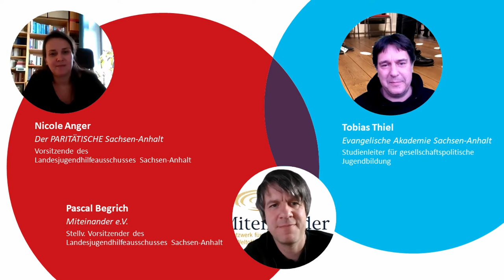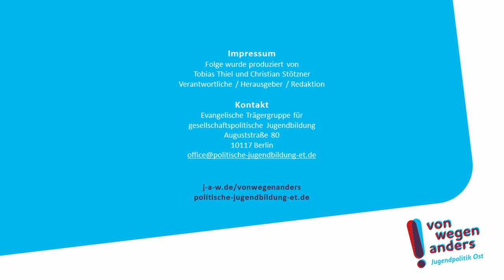VonWegenAnders: Nicole Anger und Pascal Begrich zu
Wo steht Jugendpolitik, wo stehen junge Menschen in Ostdeutschland heute? Darüber sprach Tobias Thiel im Februar 2021 mit Nicole Anger, Vorsitzende des Landesjugendhilfeausschuss Sachsen-Anhalt und Referentin für Frühkindliche Bildung und Jugendhilfe beim Paritätischen Sachsen-Anhalt und ihrem Stellvertreter Pascal Begrich, Geschäftsführer bei Miteinander e.V. - Netzwerk für Demokratie und Weltoffenheit in Sachsen-Anhalt e.V.

Dabei ging es unter anderem um folgende Themen:

00:12 Demokratiefeindlichkeit bei Jugendlichen
- Betrifft mehr die Menschen, die in den 90er Jahren sozialisiert wurden
- Es gibt Jugendliche, die unserem System kritische gegenüber stehen, aber das größere Problem sind ältere Menschen.
- Demokratiefeindlich zu scharf, sondern eher das Gefühl junger Menschen, in dieser Demokratie unterrepräsentiert zu sein.
- Bei U18 eher Atomisierung denn Radikalisierung
- Problematische Einstellungsitems durchaus vorhanden. Ablehnung von Vielfalt und offener Gesellschaft
- Wir tun nur das eine und lassen das andere.
- Feuerwehrprojekte statt reguläre Demokratiebildung
- Hoher Anspruch an Jugendliche – auch für Erwachsene
- Haltung der Mitarbeitenden

9:41 Jugendbeteiligung in Sachsen-Anhalt
- verbesserte Strukturen
- jugendpolitisches Programm
- Partizipation nicht nur formal abarbeiten, sondern mit Leben füllen
- Projekte versus gelebte Demokratie in den Institutionen und Bildungseinrichtungen
- Attraktive Kinder- und Jugendbeteiligung in jugendgerechten Formen
- Wie stark werden Kinder und Jugendliche zu welchen Themen gehört?

15:38 Demografischer Wandel, Abwanderung, in der Heimat bleiben oder zurückkommen
- Mobilität junger Menschen
- Treffpunkte kreativer denken und besser mit anderen Institutionen vernetzen
- WIR-Studie
- Berufliche Perspektiven
- Selbstwirksamkeit erleben
- Später in die Region zurückkehren bedeutet, dass es kaum junge Menschen zwischen 18 und 35 gibt.

18:58 Demografischer Wandel und Repräsentation junger Menschen
- Frühzeitige Ansprache junger Menschen für Kommunalparlamente
- Bereitschaft aller, Jugendliche ernst zu nehmen
- Junge Menschen in Parteien

23:42 Jugendarbeit und das liebe Geld
- Idealistische Fachkräfte
- Prekäre Anstellungsverhältnisse der Fachkräfte
- Projektitis  und zu kurze Förderperioden
- Förderungen zukünftig am besten analog zur Legislatur des Landtags
- Schulsozialarbeit weiterhin von europäischen Mitteln abhängig
- Projektförderung: Rettungsanker und Feuerwehr
- Wichtiger: stabile Struktur, die tagesaktuelle Inhalte und Formate ermöglicht
- Jugendgerechte Planungshorizonte

28:50 Corona als Brennglas
- Pandemie zeigt bestehende Probleme
- Womöglich mehr Verständnis und Souveränität bei Jugendlichen als bei Erwachsenen
- Kinder und Jugendliche als Objekte, als Schüler:innen oder Kita-Kinder
- Kinderrechte rückläufig
- Fehlen eines Jugend-Corona-Beirats
- Sorge um eigene Zukunft
- Chance für Veränderung?
- Digitalisierung und Medienbildung
- Evaluation der Erfahrungen

37:39 Nachbarbundesländer
- Konsistentere Demokratiebildung und -förderung in Sachsen und Brandenburg
- In strukturschwachen Räumen ähnliche Herausforderungen
- Kostenfreier ÖPNV für Jugendliche in Rostock

39:53 Was würdet Ihr für Jugendliche umsetzen, wenn Ihr genügend Ressourcen und Entscheidungskompetenzen hättet
- Etwas gegen Kinderarmut – von frühkindlicher Bildung über kostenlose Lernmittel bis zur kostenfreien Vereinsmitgliedschaft
- Schulsozialarbeit, um Jugendlichen genügend Räume zu eröffnen, kompetente Fachkräfte, flächendeckende Versorgung

42:28 Wo stehen junge Menschen in Ostdeutschland heute? Kurzstatements zum Abschluss